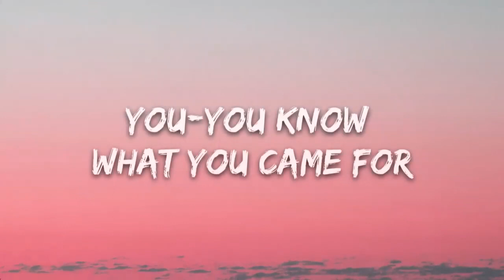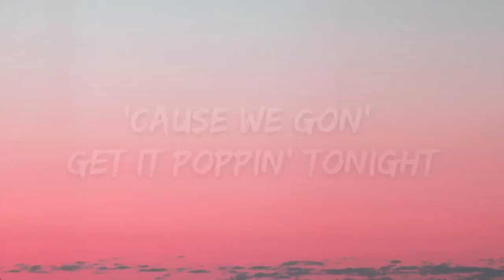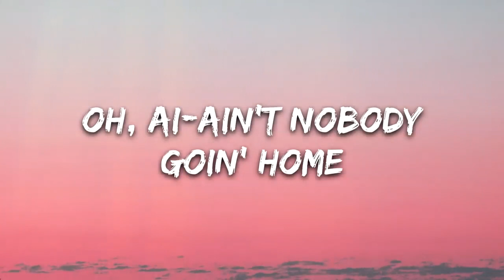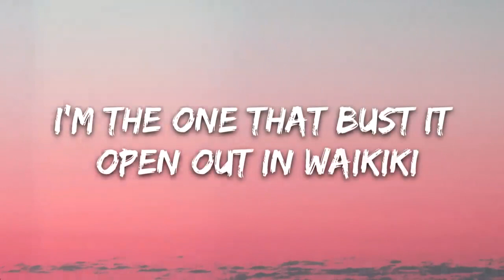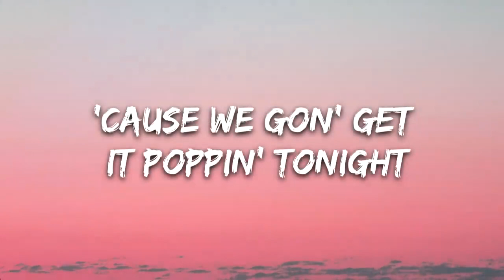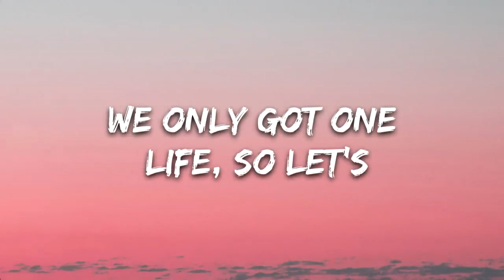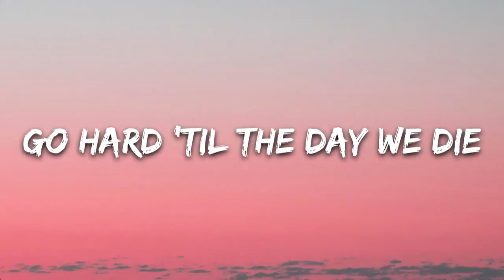Bebe Rexha - No Broken Hearts (Lyrics) ft. Nicki Minaj